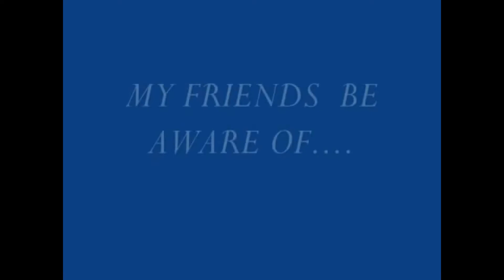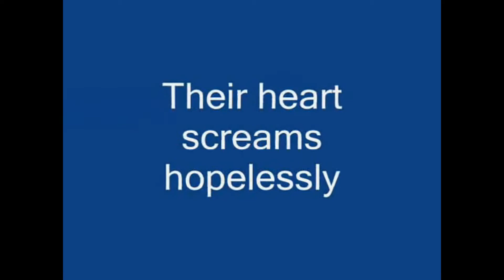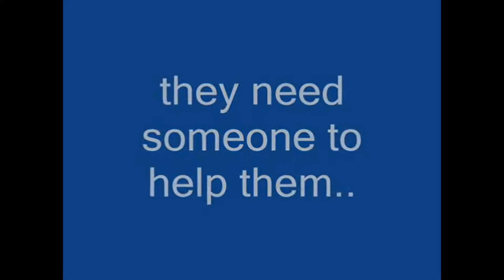About CHILD LABOUR (Make me to Cry....If our childern like this??)